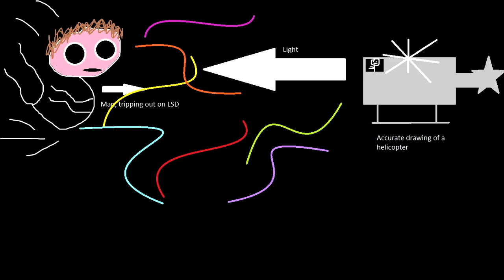Battlefield 3 - Jake Sucks At Battlefield! "Jake and Nick's Commentary"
Jake sucks at Battlefield, a-lot. Like and Favorite!
My Specs! (Jake)
● Nvidia 550Ti GTX 2GB
● 8GB Corsair Vengeance RAM
● AMD Athlon II x225 Processor 3.10GHz